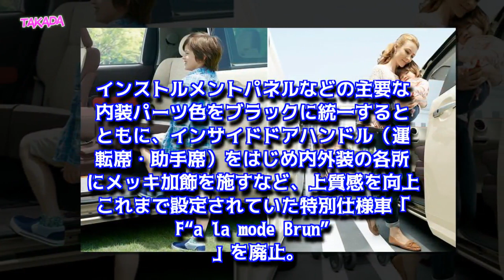【トヨタ新型ポルテ最新情報】Fラフィネ発売！燃費やサイズ、価格は？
【最新情報】2トーン！トヨタ新型ポルテF“Raffine”発売！
トヨタ新型ポルテの【主な変更点まとめ】
トヨタ新型ポルテの外装（エクステリア）デザイン
トヨタ新型ポルテの内装（インテリア）デザイン
トヨタ新型ポルテのエンジンとスペックは？
トヨタ新型ポルテの燃費は？
トヨタ新型ポルテの安全装備は？
トヨタ新型ポルテの価格は？
トヨタ新型ポルテの発売日は？
トヨタ・ポルテを「おさらい」